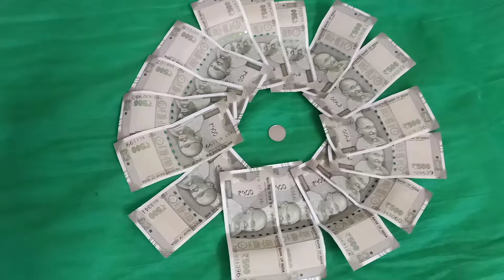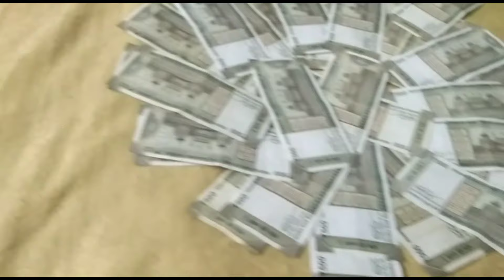ഈമാന്ത്രിക വാക്ക് നിങ്ങൾ എത്രതവണ കേൾക്കുന്നോ, അത്രയും ഇരട്ടിവേഗത്തിൽ ആഗ്രഹിച്ചതുക നിങ്ങൾക്ക് കിട്ടും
0:00 introduction
2:07 starting subliminal